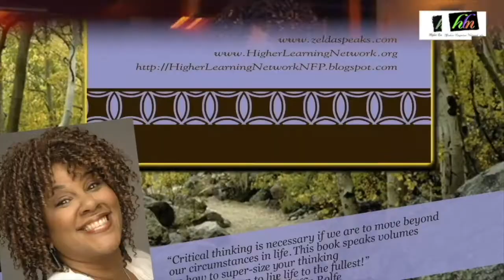CANNABIS CONV DR MORETTI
Dr. Moretti of  606 Health discusses the benefits of Cannabis to help us with pain and inflammation. He discusses the importance of Certification.